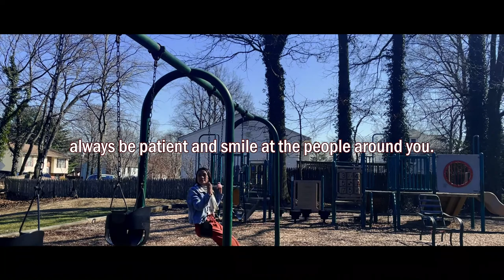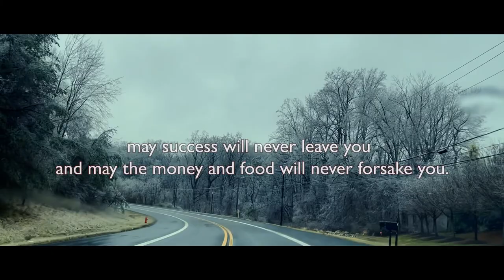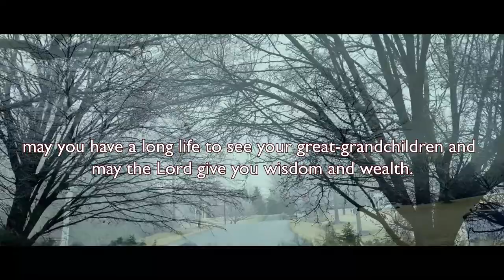My Respected Father Khup N. Mang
Dedicated to my father Khup N. Mang.